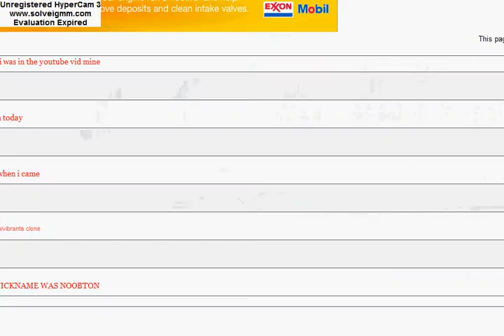Project Exonaut-Nrg Gameplay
Lol titanic robin he always leaves when ppl hack him What a pussy